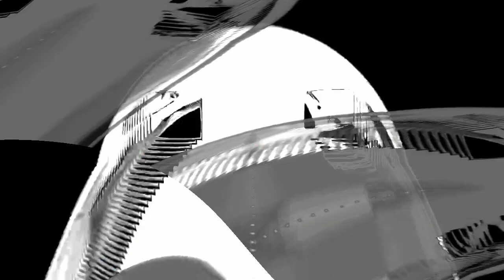[EPILEPSY WARNING] Movie 24 01 17 16h24m46s